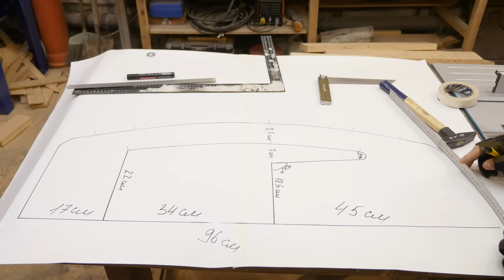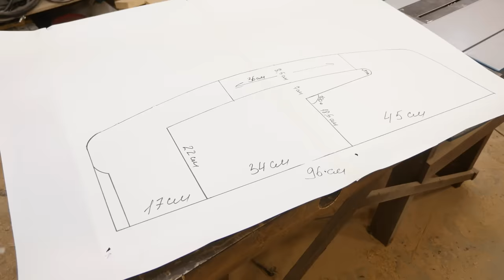Never throw away scraps of plywood! Make a cool idea!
Friends, I hope you liked my video! Waiting for your comments!
My name is Vanya! I am the author of the channel HandCraft.